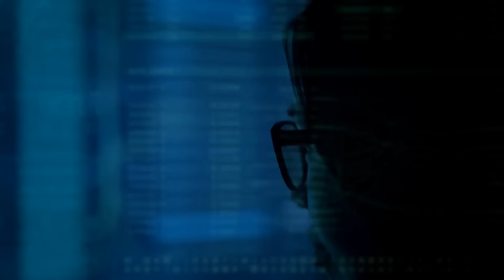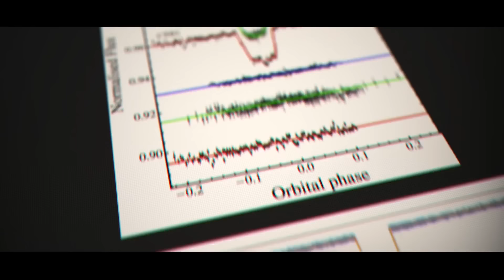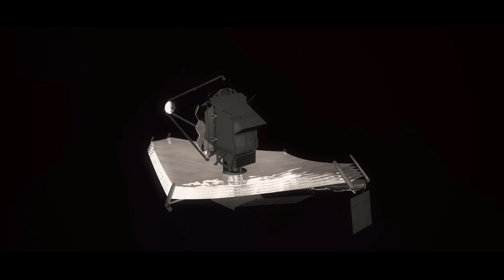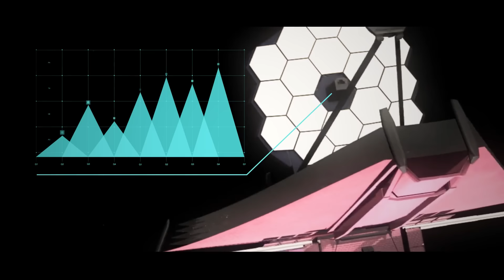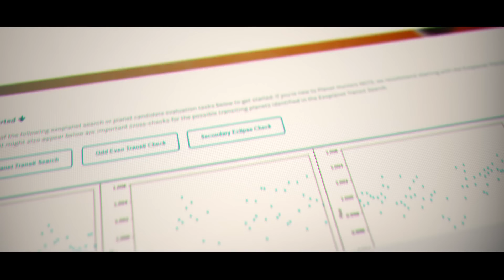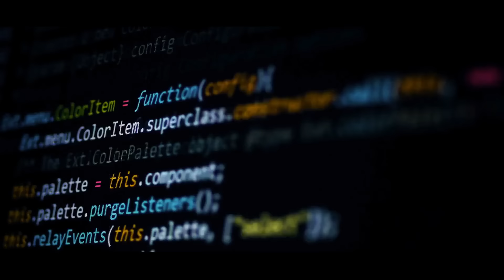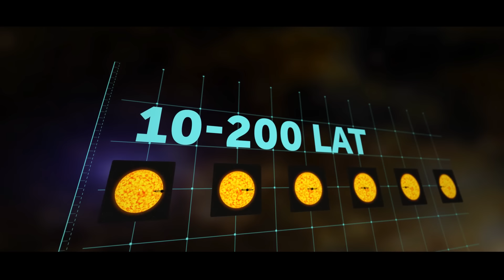Coś dziwnego spowodowało, że Oumuamua powrócił i zmienił swoją prędkość i kierunek.